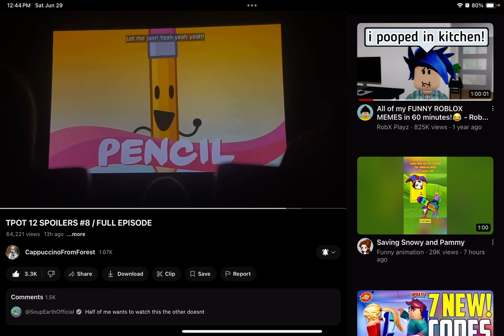A Message to three spoilers that are watching this video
Rule 1 do not film when you’re in the movie if you are not the projector
Rule 2 no spoilers allowed
Rule 3 personal space must be required
Rule 4 ￼no talking loudly in the movie
Rule 5 put the phone away
Rule 6 no weapons allowed
Rule 7 Do not jump out of your seat
Rule 8 No flipping anyone off
Rule 9 No, throwing your food during the movie
Rule 10 no cussing allowed
Rule 11 no threatening
Rule 12 no nudity
Rule 13 do not trash the movie
Rule 14 do not blow up the theater
Rule 15 ￼ do not trash the movie
Rule 16  do not commit crime in the theater
Rule 17 when there’s a fire, you must know where the exit is
Rule 18 no bullying the theater
Rule 19 no spraying the drinks everywhere
Rule 20 never set the theater on fire ￼￼